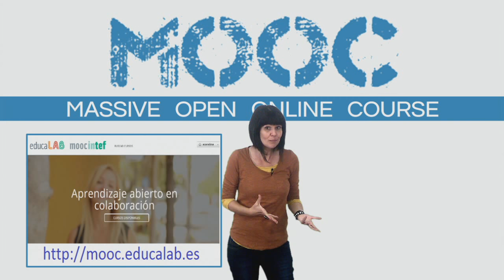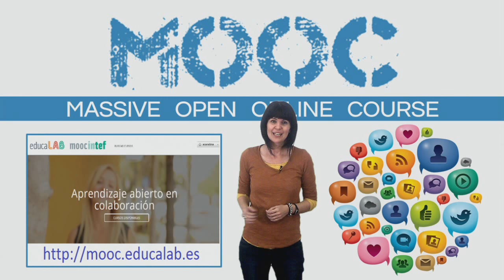Presentación MOOC "Uso educativo de la narración digital"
Vídeo presentación del MOOC de @educaINTEF "Uso educativo de la narración digital". Ediciones 2015 y 2016.